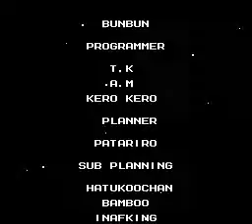Megaman III (NES) Complete Game 9/9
Final part of the longplay